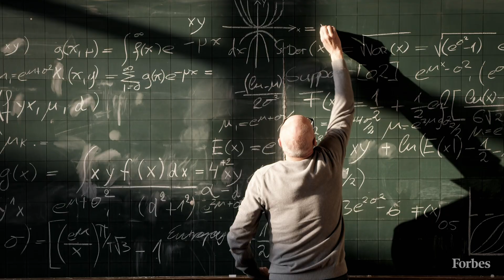What Does Pro Rata Mean And Why Is It Consequential To The Tech Industry? | Defined | Forbes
Pro rata is a Latin term meaning "in proportion" which is often used in the tech and venture capital world when it comes to deciding on how value in a company is split. Mike Vernal, a partner at Sequoia Capital, explains how it works and why it can be a consequential decision for tech founders.